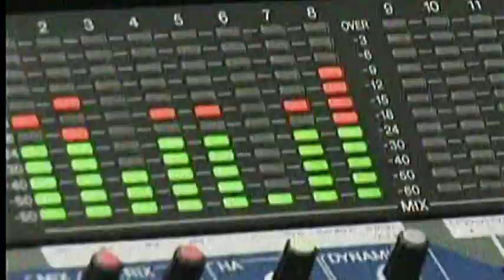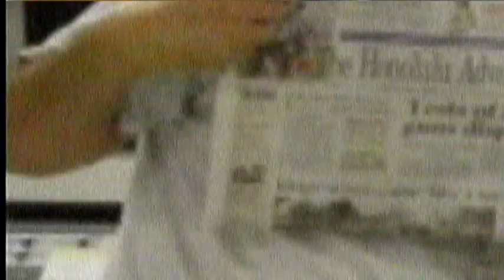Final K5 KHNL newscasts 09-10-23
Aloha to Sharie Shima, Hawaii's 1st TV meteorologist